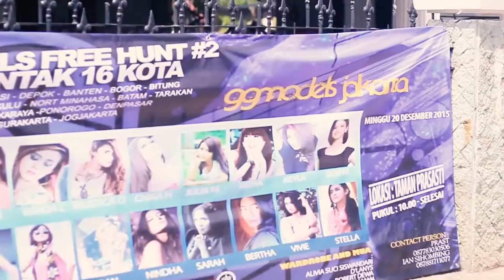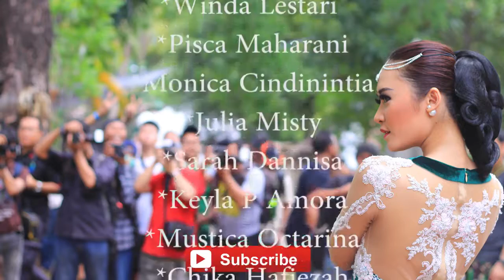GGMODELS PHOTOGRAPHY FREEHUNT SERENTAK 16 KOTA Regional Jakarta YouTube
FREE HUNTING STRIKE 2 GGMODELS PHOTOGRAPHY GROUP
GGMODELS JAKARTA